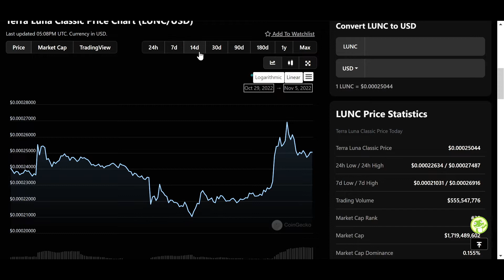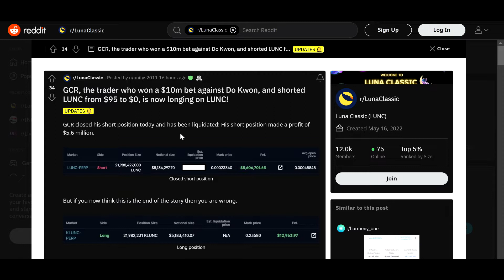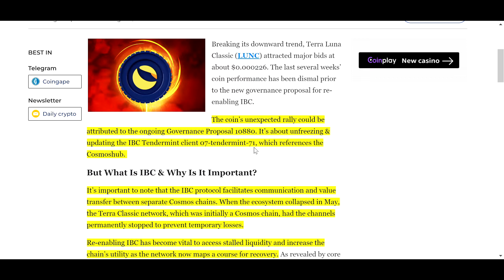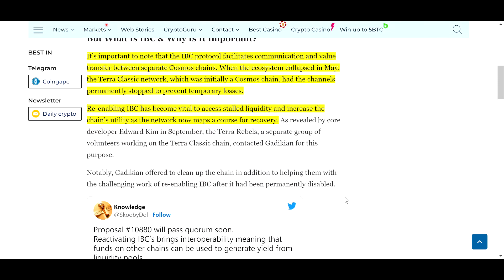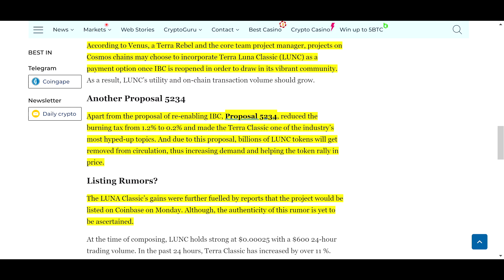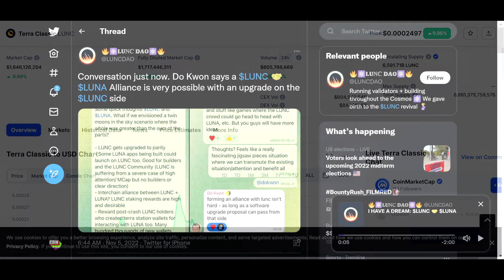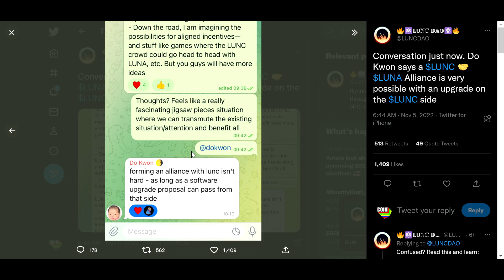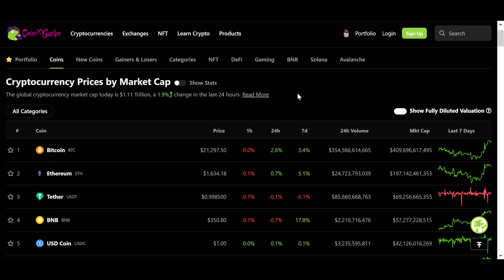Luna Classic - LUNC is PUMPING because of THESE REASONS!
Luna classic, terra luna news, luna classic, terra luna. These are just a few of the words you'll see in this latest update to the crypto community's LUNA Classic cryptocurrency project.

As you may know, LUNA Classic is a classic cryptocurrency project that offers a secure and easy way to buy, sell, and trade digital assets. In this latest update, we've made some significant progress to the long-term sustainability of LUNC, including:

- Terra Luna Classic becoming IBC interoperable again!
- Terra Luna Classic staking metrics.
- Rumors surrounding Terra Luna Classic
- Terra Luna Classic Do Kwon

Watch the video for a better explanation!